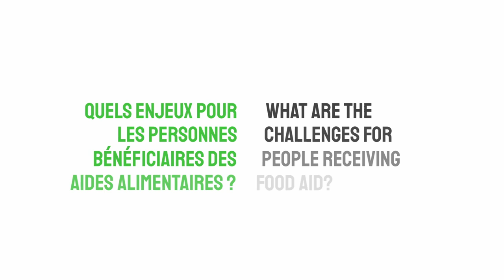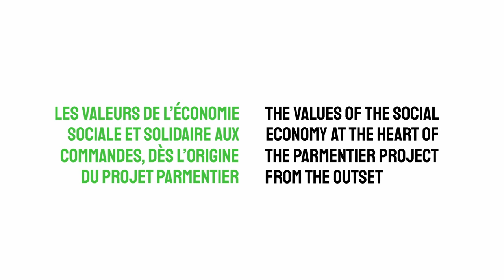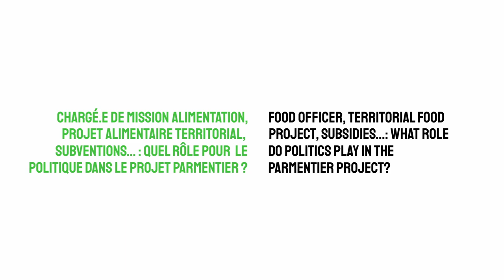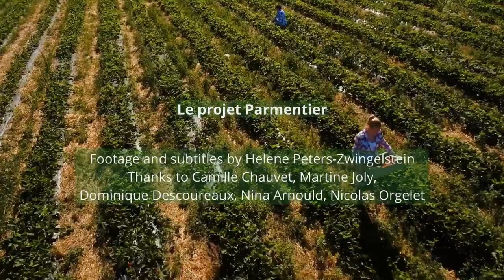Le Projet Parmentier - France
Au Pays des châteaux, l’action pour rendre accessible à tous une alimentation saine et locale est l’une des priorités identifiées par le Conseil Local de l’Alimentation. Mais comment proposer aux bénéficiaires de l’aide alimentaire des produits locaux de qualité ? Pour les associations, confrontées à une baisse préoccupante des dons issus de la « ramasse » (en quantité comme en qualité), la question se pose au quotidien. Des agriculteurs de proximité sont en mesure de répondre à leurs attentes, mais comment acheter leur production au juste prix ? C’est pour répondre à ces enjeux éthiques et solidaires qu’a été créé il y a 3 ans le projet Parmentier, initiative pionnière du Projet Alimentaire Territorial local. Un collectif résilient et créatif, composé d’associations de l’aide alimentaire, d’acteurs de l’économie sociale et solidaire, de producteurs, du CIAS et du Pays des châteaux, agit pour coordonner les besoins, planifier les approvisionnements… et trouver des subventions ! D’un bout à l’autre de la chaîne du système alimentaire local, leurs efforts conjugués font vivre de manière dynamique et originale un exemplaire circuit court solidaire.